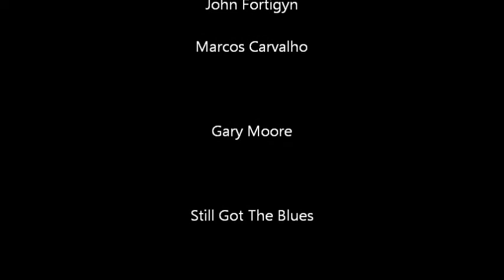Gary Moore - Still Got The Blues by Marcos Carvalho and John Fortigyn